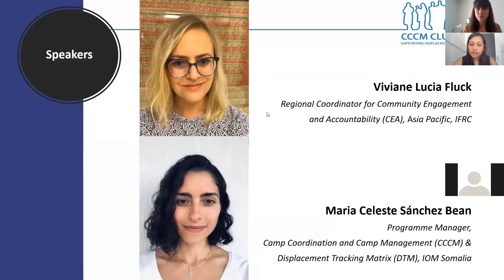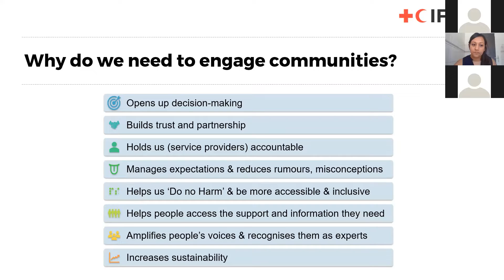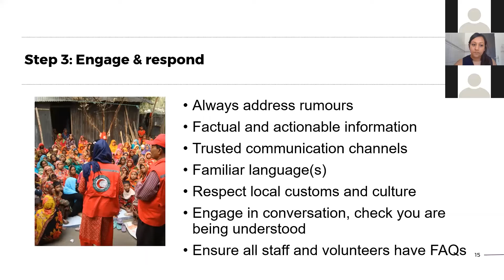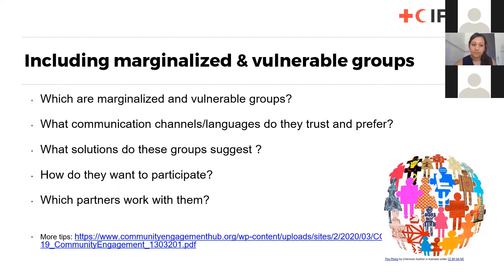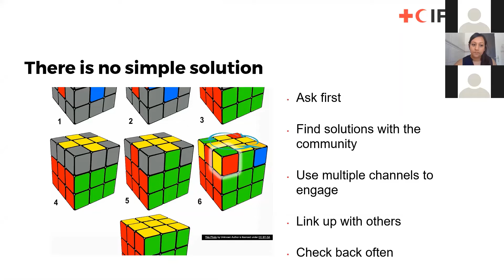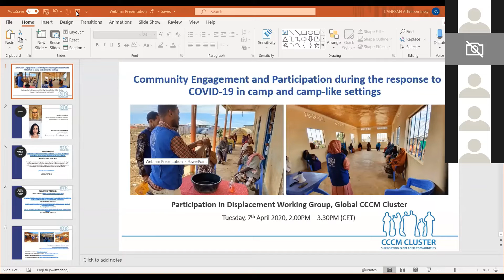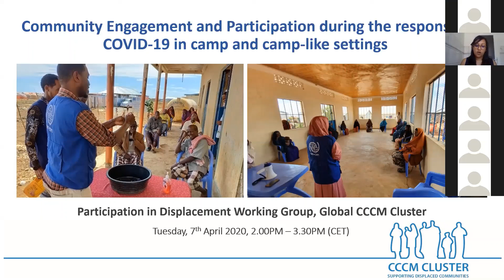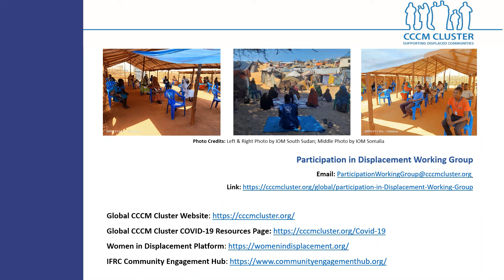Webinar: Community engagement, participation and the response to COVID-19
The third webinar by the Participation in Displacement Working Group of the Global CCCM Cluster was convened on the 7th of April 2020, on Community Engagement and Participating during the response to COVID19. This is the recording to the webinar.

The webinar looked at risk communication and community engagement strategies in order to ensure meaningful participation of all groups in the camp population and to increase our understanding on how this crisis affects differently each population group. This session combined the expertise from IFRC on Risk Communication and Community Engagement and the experience of camp management teams in the ground.

The speakers were:
1. Viviane Lucia Flakke
Regional Coordinator for Community Engagement and Accountability (CEA), Asia Pacific, IFRC

2. Maria Celeste Sánchez Bean
Programme Manager, Camp Coordination and Camp Management (CCCM) & Displacement Tracking Matrix (DTM), IOM Somalia

Participation in Displacement Working Group​